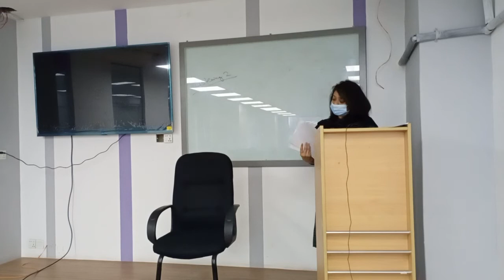Introduction to Reading & Writing | Listening Part -3 | English | University of Scholars